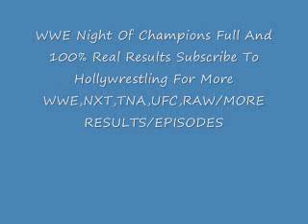WWE Night Of Champions 2010 Results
WWE Night Of  Champions 2010 Real Results were every wwe championship is on the line
Matches 6 Pack Challenge , Tag Team , Brother VS Brother Kane Vs Undertaker , womens championship , more and the ppv wwe night of champions will be on my dailymotion site and website but u can watch it free free thanks and please subscribe